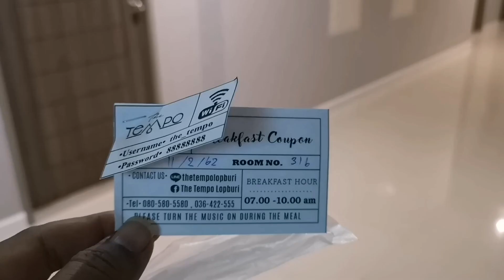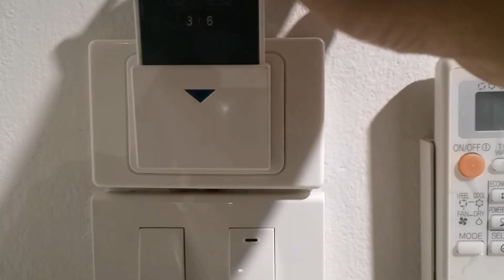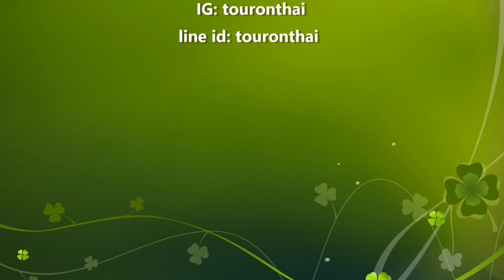โรงแรมเดอะเทมโปลพบุรี the Tempo Hotel Lopburi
ที่พักแนะนำในเมืองลพบุรี โรงแรมเดอะเทมโปลพบุรี the Tempo Hotel Lopburi โรงแรมเปิดใหม่อายุประมาณ 1 ปี ห้องพักกว้างสะอาด ตกแต่งแบบเรียบๆโทนสีขาว เครื่องอำนวยความสะดวกครบครัน สำหรับมินิบาร์จะไม่มี มีน้ำให้ 2 ขวดตามมาตรฐาน ห้องน้ำกว้างพอสมควรใช้ได้ เครื่องทำน้ำอุ่นทำงานดีมาก ฝักบัวเป็นฝอยละเอียดรู้สึกว่าน้ำนุ่มดี มี free wifi ให้ด้วย